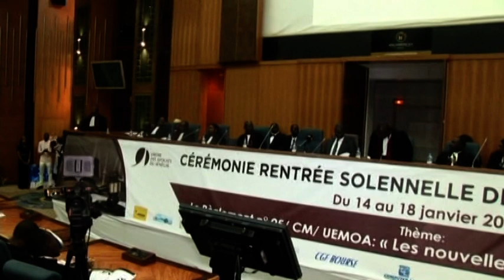odas Cérémonie de la Rentrée solennelle du stage 2019 - 1/4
Allocution du Bâtonnier Me Mbaye GUEYE et du Bâtonnier dauphin Me Papa Laïty NDIAYE

Lieu : King Fahd Palace

Un séminaire de formation de deux jours sur le Règlement n°05/CM/UEMOA, relativement aux nouvelles compétences de l’avocat, a complété ce programme.